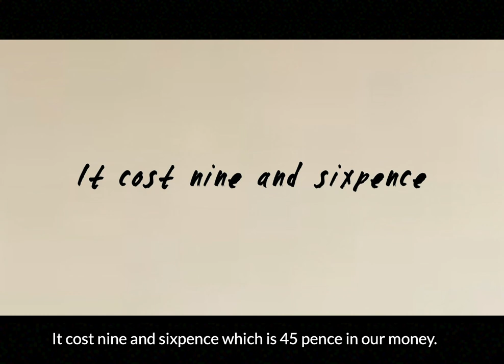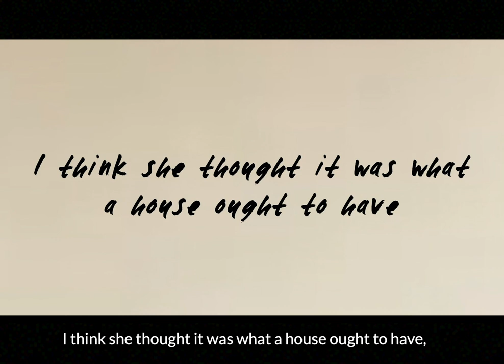Hilary Mantel CRSL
Hilary Mantel, elected as a Fellow of the RSL in 1990, was the first woman to be awarded The Booker Prize twice, first for 'Wolf Hall' in 2009 and secondly for 'Bring Up The Bodies' in 2012.

30 November marks 200 years of the Royal Society of Literature and the launch of RSL 200 a 5-year festival celebrating the best in British literature past, present and future.